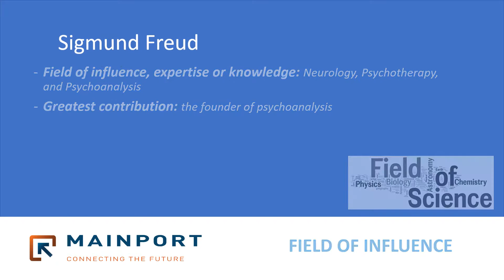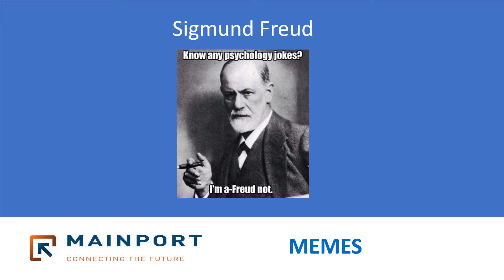Scientist of the week: Sigmund Freud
"The voice of the intellect is a soft one, but it does not rest until it has gained a hearing." Meet Sigmund Freud, Scientist_of_the_week.